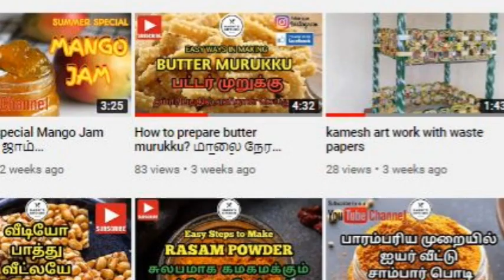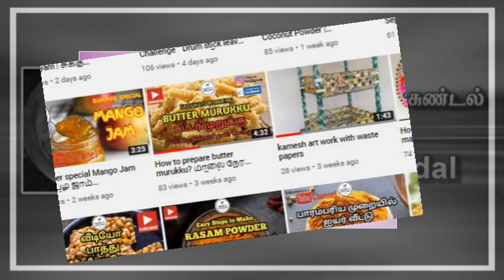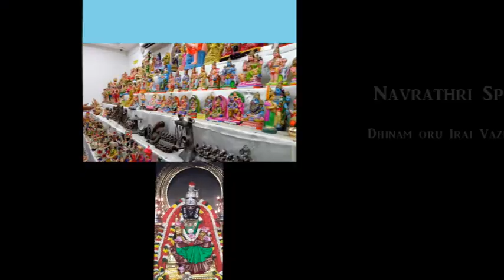பேரனுக்கும் பாட்டிக்கும் போட்டி அறிவிப்பு வெளியிடுவதில் !! Navrathri spl prog announcements.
நவராத்ரி சிறப்பு நிகழ்ச்சியில் 1 நவராத்ரி நைவேத்தியங்கள்- ஹாரிஸ் கிச்செனிலும் 2 குங்குமத்தில் கொலுவிருப்பாள் - தினம் ஒரு இறை வழிபாட்டிலும் இடம் பெறுகிறது.

பேரனுக்கும் பாட்டிக்கும் போட்டி அறிவிப்பு வெளியிடுவதில் !!